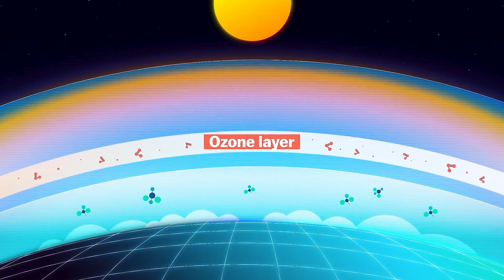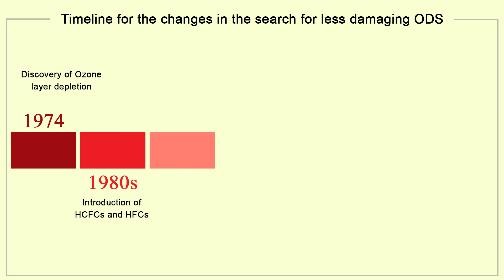Ozone depleting substances and their release to the environment